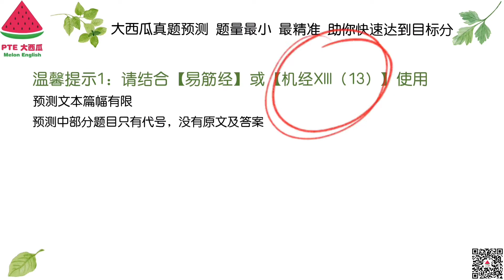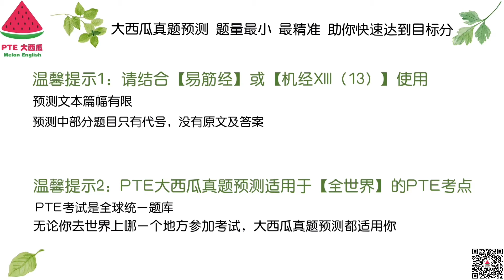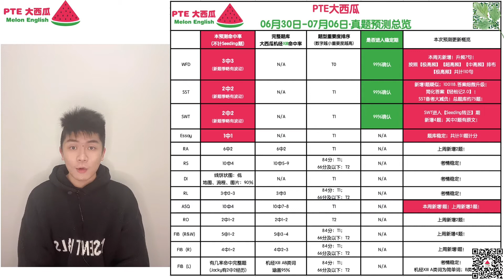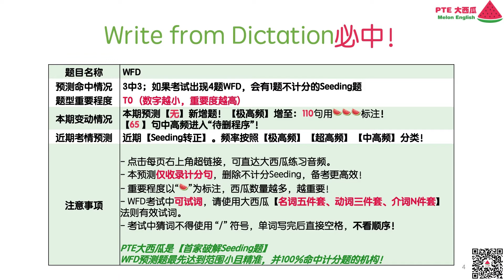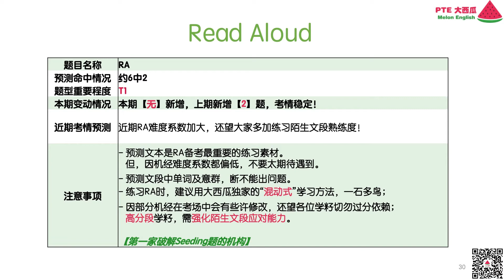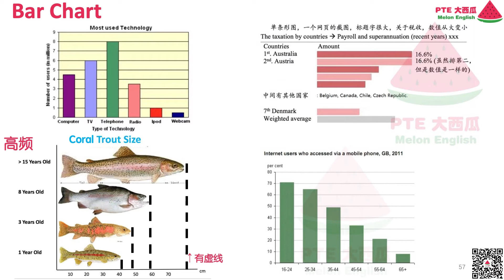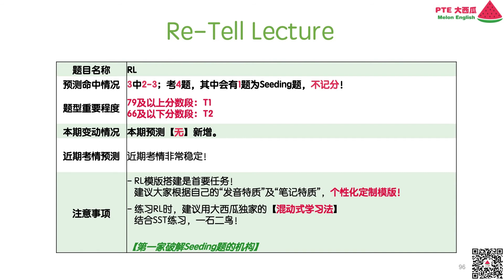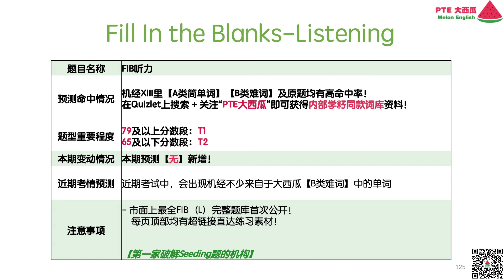【PTE真题预测】6月30日至7月6日·WFD大减负，65句进入待删程序！SWT新增4题！SST新增1题疑似！【PTE大西瓜】